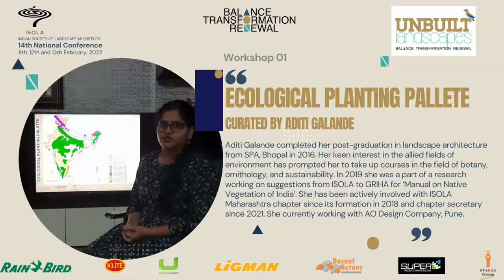Aditi Galande - Workshop Curator at ISOLA National Conference 2022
Workshop Curator  at the National Conference  2022 held by ISOLA Hyderabad Chapter  on 11, 12 & 13th February 2022.
Aditi Galande completed her post-graduation in landscape architecture from SPA, Bhopal in 2016. Her keen interest in the allied fields of environment has prompted her to take up courses in the field of botany, ornithology, and sustainability. In 2019 she was a part of a research working on suggestions from ISOLA to GRIHA for ‘Manual on Native Vegetation of India’. She has been actively involved with ISOLA Maharashtra chapter since its formation in 2018 and chapter secretary since 2021. She currently working with AO Design Company, Pune.